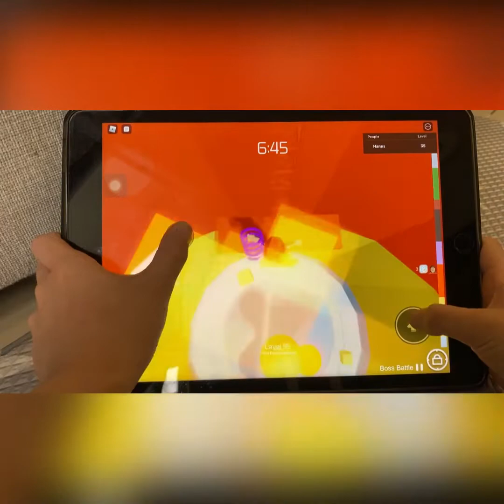First tower of hell handcam video